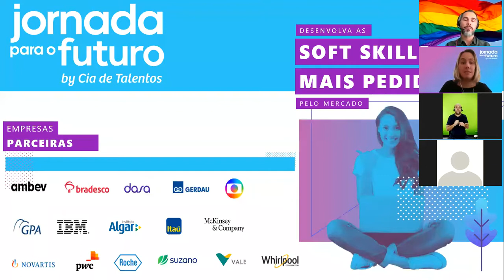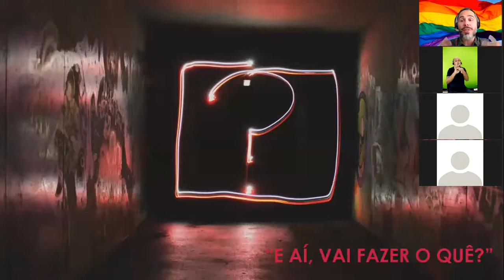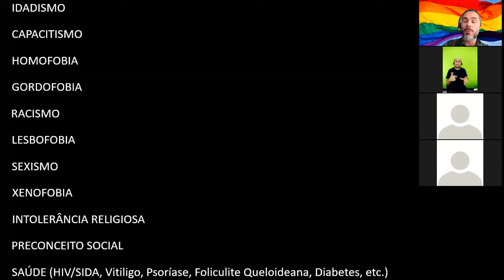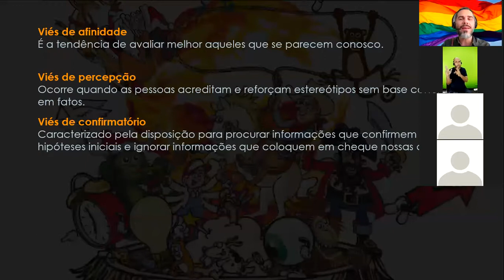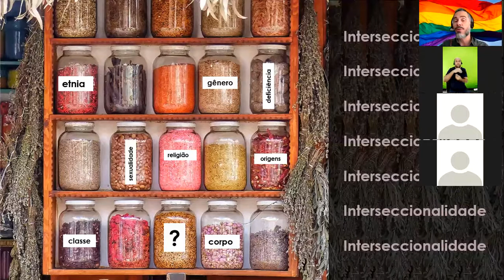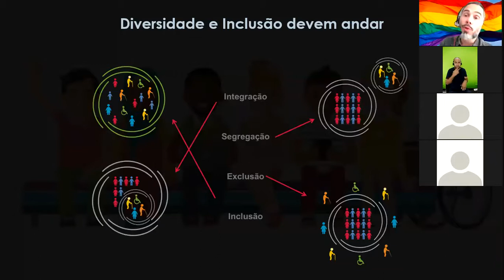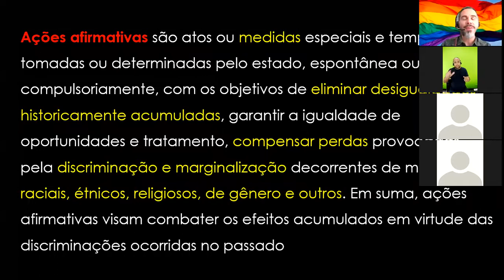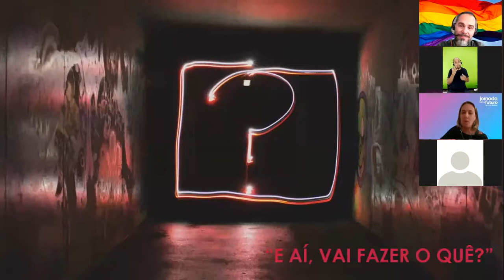Vale: Vieses inconscientes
Assista a este conteúdo exclusivo dos nossos parceiros da Feira Virtual de Estágios e Empregos.